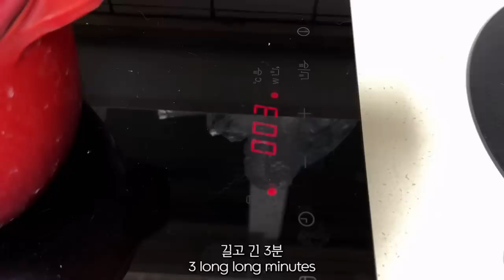SUB 단순로그195 에브리데이 마당으로 출근하는 텃밭 농부 vlog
이번 주는 비닐 터널 작업을 해서 고추 모종을 심었습니다.
아직 모종을 심을 시기가 아니니 따라하시면 안됩니다.
영상 즐겁게 시청해주세요.